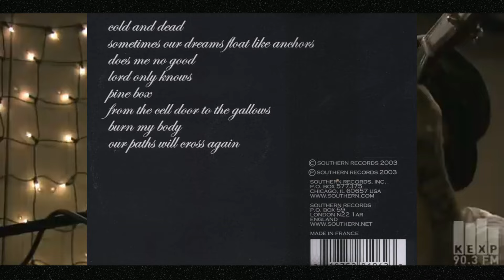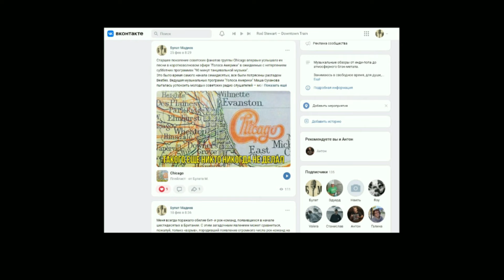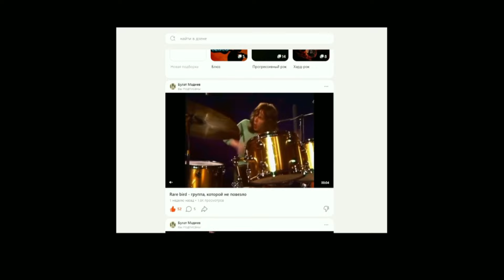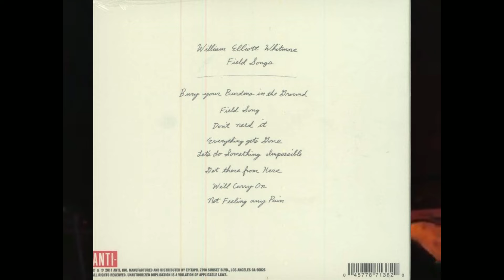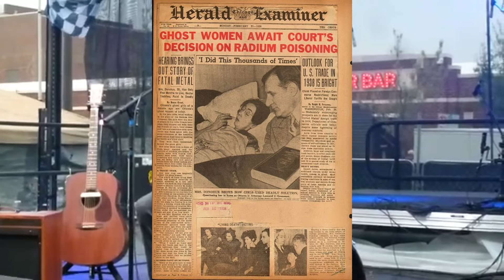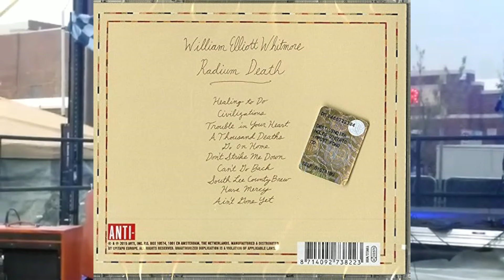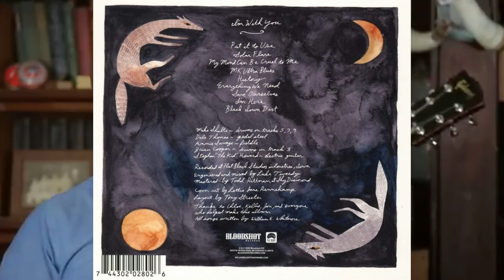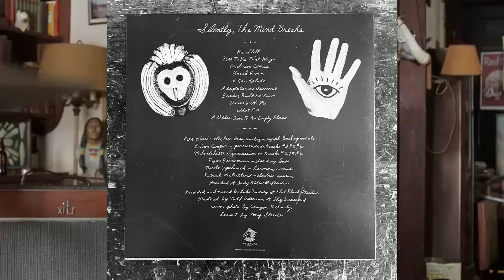William Elliott Whitmore - Жизнь после смерти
Заранее спасибо!